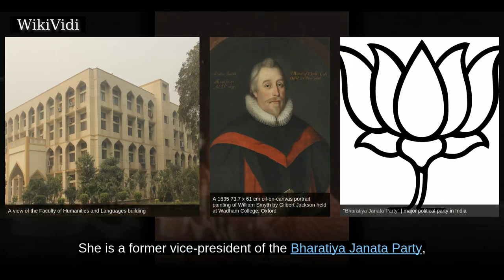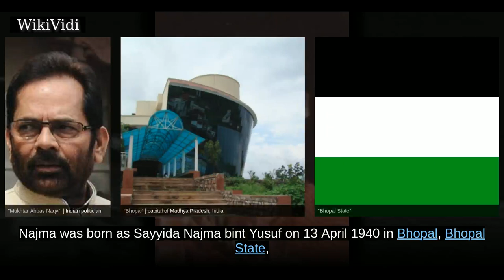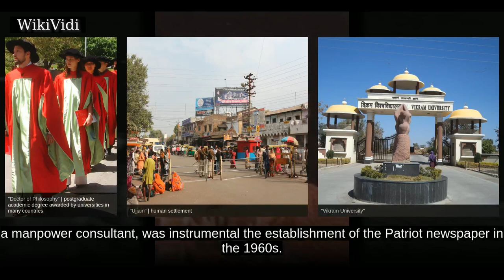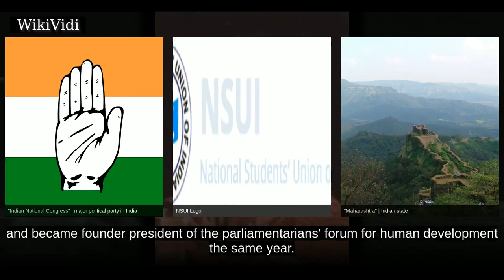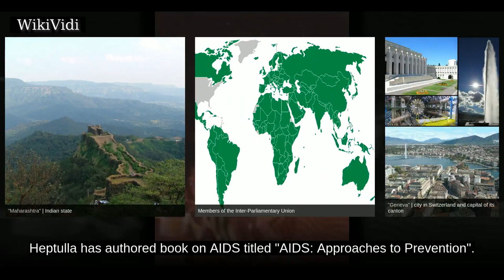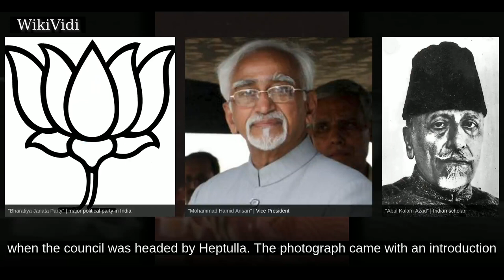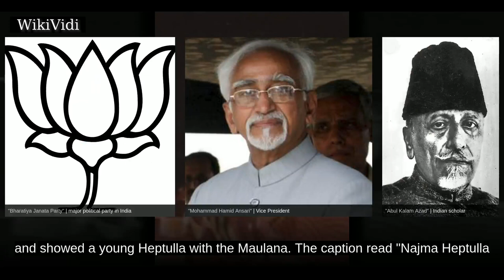NAJMA HEPTULLA - WikiVidi Documentary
Najma Akbarali Heptulla is an Indian politician and the current governor of Manipur and the Chancellor of Jamia Millia Islamia university. She is a former vice-president of the Bharatiya Janata Party , and a five time member of the Rajya Sabha, the Upper House of the Indian parliament, between 1986 and 2012, and Deputy Chairman of the Rajya Sabha for sixteen years. She was a member representing Rajasthan from July 2004 to July 2010. She was nominated by the BJP for the Rajya Sabha in 2012 from Madhya Pradesh, and assumed her office on 24 April 2012. She is a second cousin to actor Aamir Khan and grand niece of Maulana Abul Kalam Azad. She contested the 13th vice-presidential election held in August 2007, but lost to Hamid Ansari by 233 votes. She took oath as a cabinet minister in the Narendra Modi headed government on 26 May 2014 and was replaced by Mukhtar Abbas Naqvi in July 2016.

Shortcuts to chapters:
00:01:27:  Early life and background

Copyright WikiVidi.